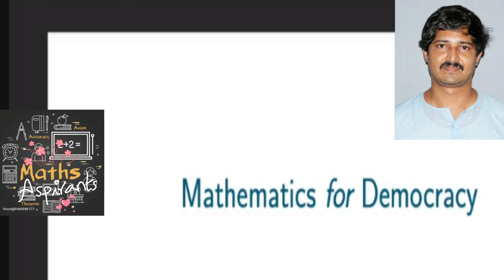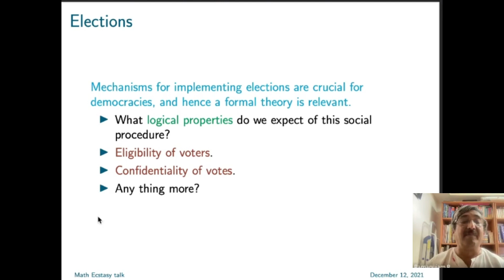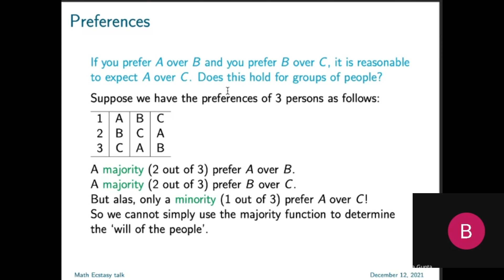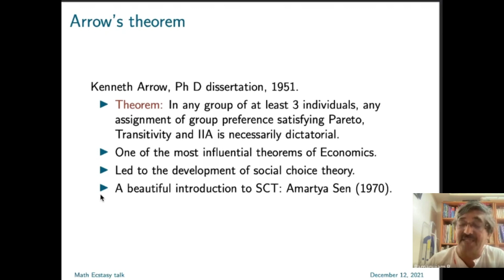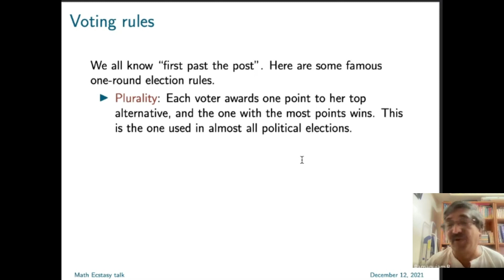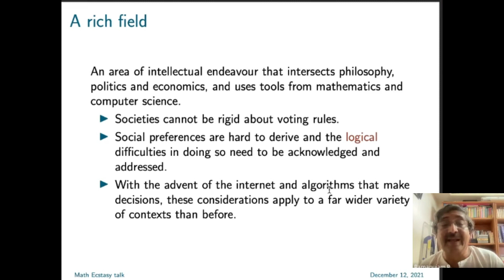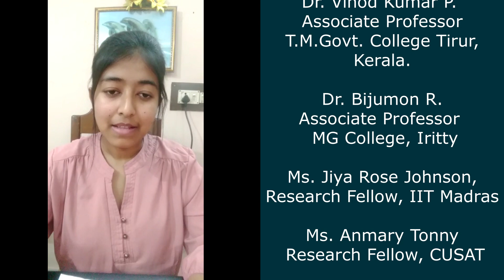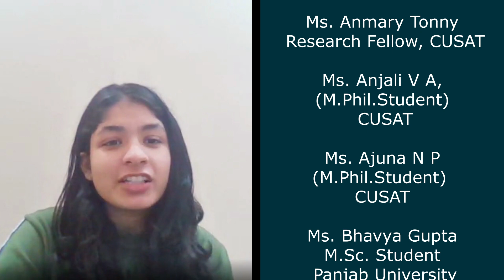𝓜𝓪𝓽𝓱𝓮𝓶𝓪𝓽𝓲𝓬𝓼 𝓯𝓸𝓻 𝓓𝓮𝓶𝓸𝓬𝓻𝓪𝓬𝔂 || 𝓝𝓪𝓽𝓲𝓸𝓷𝓪𝓵 𝓦𝓮𝓫𝓲𝓷𝓪𝓻 || 𝓜𝓪𝓽𝓱 𝓔𝓬𝓼𝓽𝓪𝓼𝔂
Recorded Video of the National Webinar : Mathematics for Democracy, the fifth national webinar in the Math Ecstasy Series, by
Dr. R. Ramanujam , Professor (Retd.), The Institute of Mathematical Sciences (IMSC), Chennai, India,
Visiting Professor, Peking University, Beijing, China and Azim Premji University, Bengaluru, India.
Organizing Team:
📌Dr. Vinod Kumar P., Associate Professor of Mathematics, T.M.Govt. College Tirur, Kerala.
📌Dr. Bijumon R., Associate Professor of Mathematics,  MG College, Iritty, Kerala
📌Ms. Jiya Rose Johnson, Research Fellow, IIT Madras
📌Ms. Anmary Tonny, Research Fellow, CUSAT.
📌Ms. Anjali V A,(M.Phil.Student), CUSAT.
📌Ms. Ajuna NP, (M.Phil.Student), CUSAT.
📌Ms. Bhavya Gupta, (M.Sc. Student) Panjab University, Chandigarh.
📌Ms. Thiti Biswas (M.Sc. Student), NIT Trichy.
📌Ms.Amishi mittal
ESIC MC, Faridabad

An initiative of Dr. Vinod Kumar P on behalf of Maths Aspirants Groups.